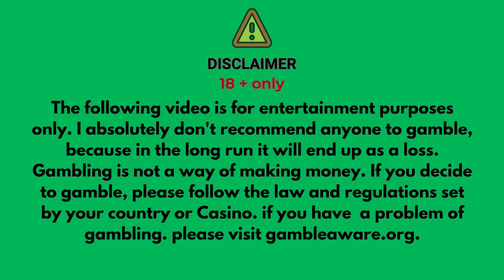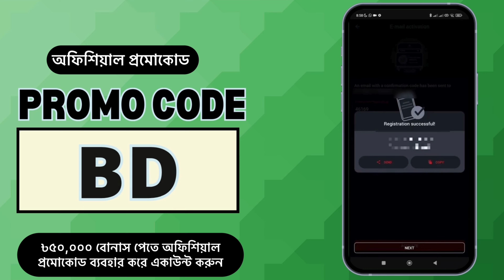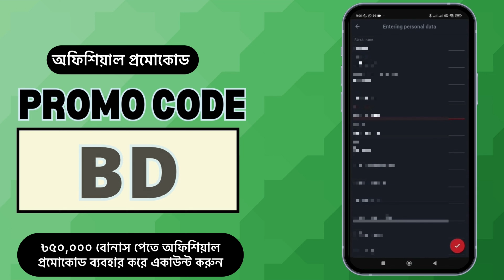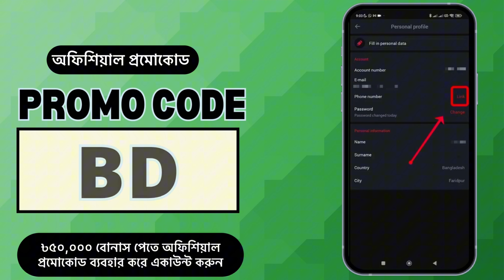megapari | megapari promo code| megapari account opening| megapari account registration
Megapari Official  Promo Code - BD
Use this official Promo code and get a 230%  VIP Bonus  !!

megapari
megapari promo code
megapari account opening
megapari account registration
megapari promo code 2024
megapari promo code IPL
megapari promocode
megapari registration
megapari app download
Megapari Promo Code
megapari new account
megapari promo code for  BD
megapari bangladesh
megapari account kivbhe khulbo
how to create megapari account
Megapari promo
megapari account registration
megapari account create
megapari accoount verification
megapari account
megapari bangladesh
megaapri new account 2024
megapari official promo code
megapari official
megapari bangladesh
megapari app
megapari app link
megapari app download